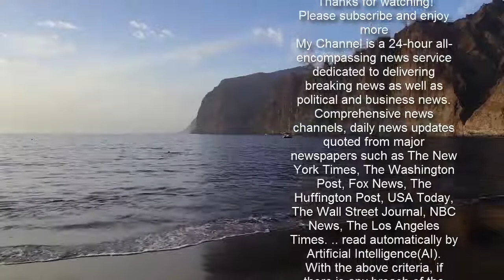감사원 "탈원전 정책수립 과정, 위법·절차적 문제 확인 안돼"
감사원이 5일 산업통상자원부의 탈원전 에너지 정책 수립 과정에 절차적 문제가 없다는 결론을 내렸다. 감사원은 이날 '에너지 전환 로드맵과 각종 계획 수립실태' 감사 결과를 내고 "에너지전환 로드맵 분야 등 3개 분야 6개 사항에 대하여 관련 법률과 법원 판례, 법률자문 결과 등을 토대로 검토하였으나, 위법하거나 절차적으로 하자가 있는 것으로 판단되는 사항은 확인되지 않았다"고 밝혔다.   이번 감사는 국민의힘 정갑윤 전 의원 등 547명이 2019년 6월 공익감사를 청구한 데 따른 것이다. 정 전 의원 등은 정부가 에너지 관련 최상위 정책인 '에너지기본계획'을 수정하기 전에 하위 정책인 '전력수급기본계획'을 먼저 수정해 탈원전 정책을 추진한 것은 위법이라는 취지의 주장을 해 왔다.2014년 수립된 2차 에너지기본계획은 2035년까지 원자력발전 비중 목표치를 29%로 정했다. 그러나 현 정부 들어 2017년 말 수립한 8차 전력수급기본계획은 원전 비중을 2030년까지 23.9%로 낮추겠다고 설정했다.이어 2019년 6월에는 노후 원전 수명은 연장하지 않고, 원전 건설을 신규 추진하지 않는 방식으로 원전을 점진적으로 감축하겠다는 내용의 3차 에너지기본계획을 발표했다.즉 에너지기본계획에 맞춰 전력수급기본계획을 수립해야 하는데, 반대로 전력수급기본계획을 만든 뒤 그 내용을 반영해 에너지기본계획을 바꿔 절차적 문제가 있다고 주장한 것이다.이에 대해 산업부는 비구속적인 행정계획인 2차 에너지기본계획 수정 없이 3차 전력수급기본계획을 수립한 것은 법적으로 문제가 없다는 입장을 밝혔는데, 감사원이 산업부의 손을 들어준 셈이 된다.감사원은 "정부가 수립하는 각종 계획이나 마스터플랜 등이 국민에게 직접적인 효력을 미치지 않는 비구속적 행정계획"이라며 "행정기관은 구체적인 행정계획을 입안·수립하는 과정에서 광범위한 형성의 자유(계획재량)를 가진다고 되어 있으며, 하위계획이 상위계획의 내용과 다르다고 하더라도 그것만으로 위법한 것은 아니라고 되어 있다"고 설명했다.이번 감사는 감사원이 지난해 10월 월성 1호기 조기 폐쇄 결정 과정에서 "경제성이 불합리하게 낮게 평가됐다"고 결론내린 건과는 별개 사안으로, 이번에 들여다본 것은 정책 수립 과정의 위법성 여부에 한정된 것이다.감사원은 감사의 범위에 대해 "공익감사 및 국민감사 청구사항과 관련된 사항"이라며 "에너지전환에 대한 정부의 정책 결정이나 그 목적의 옳고 그름은 감사 범위에 해당하지 않는다"고 못박았다.